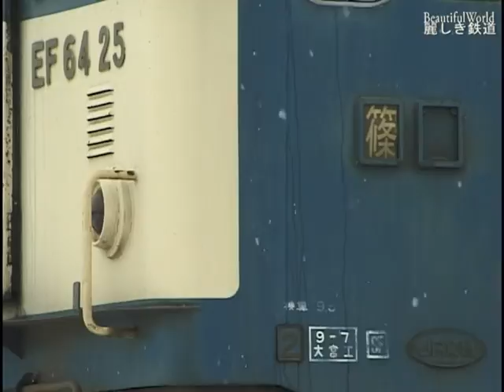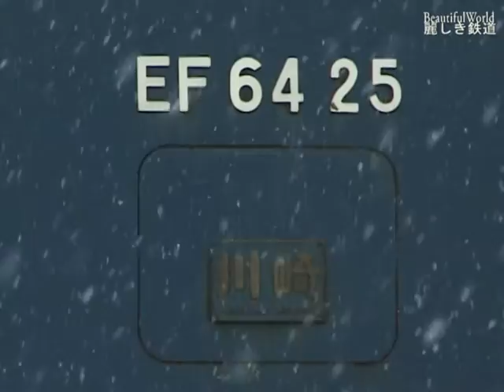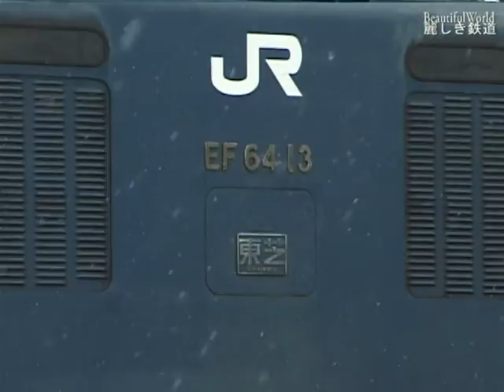【雪の特雪ＤＤ１６】雪の塩尻機関区篠ノ井派出 EF64のﾃﾞﾃｨｰﾙ JR篠ノ井 2003/1/20 DV328